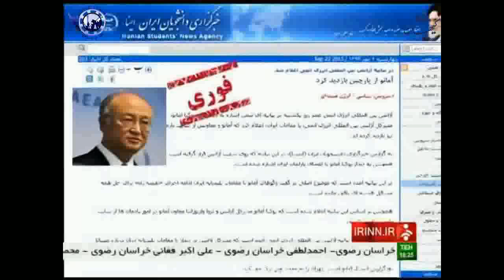کیهان لندن/لنزایران- دیدار آمانو از تأسیسات اتمی پارچین